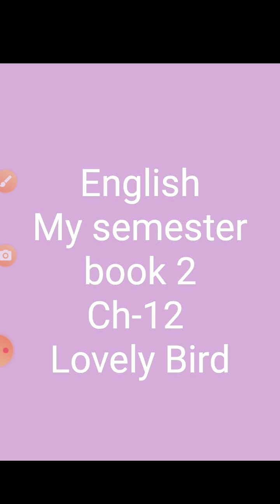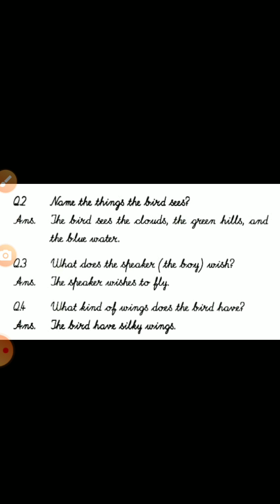class 1 english ch 12 Notes explanation